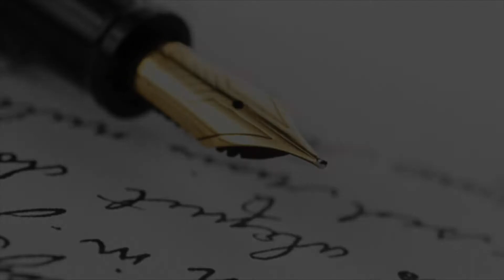Mon roman sur Wattpad !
Je vous parle d'une autre de mes passion a travers le roman que j'écris et que j'ai mit en ligne sur Wattpad ^^